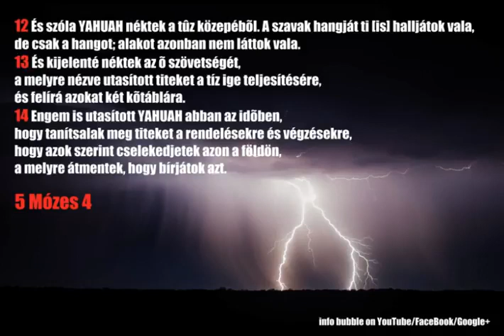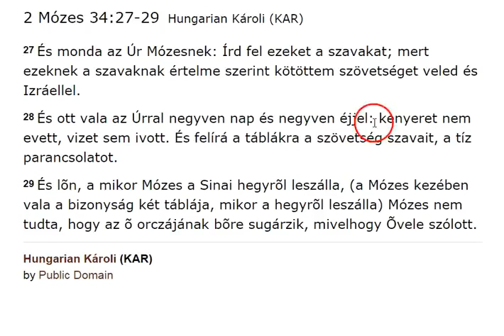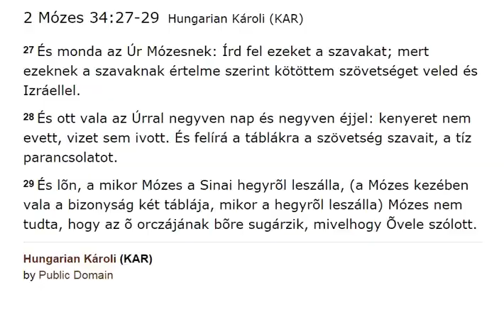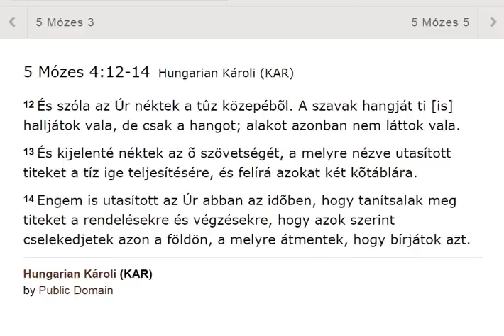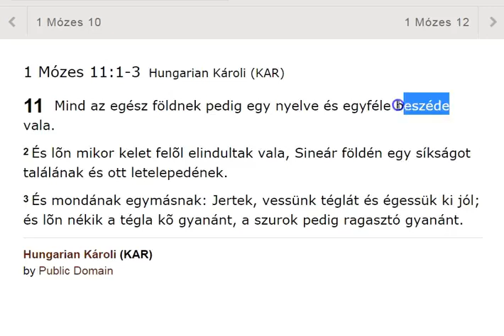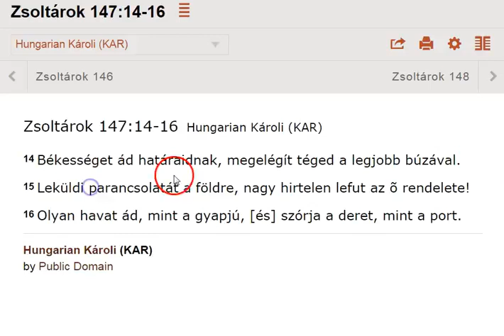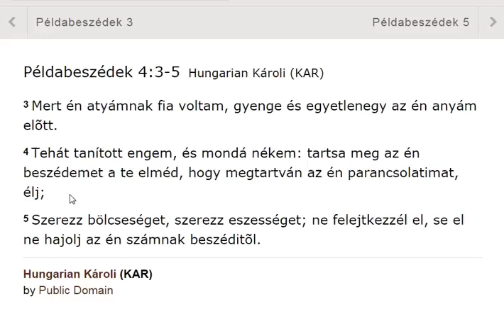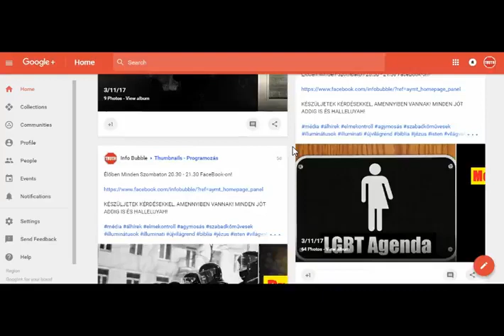10 Parancsolat Bevezető Rész Dabar